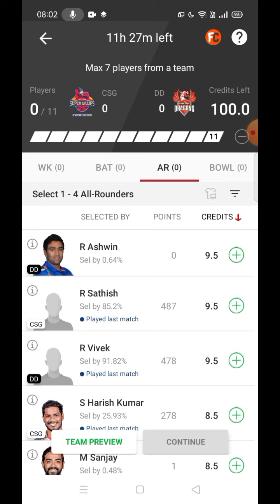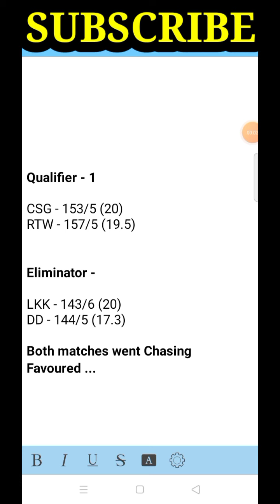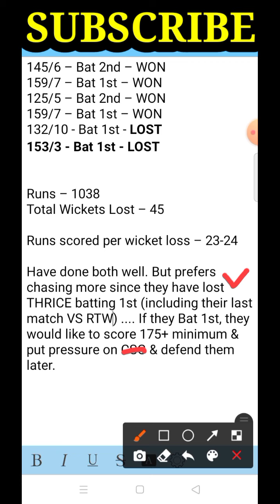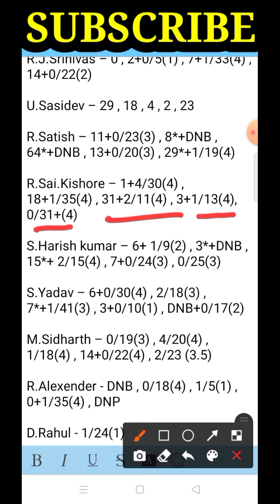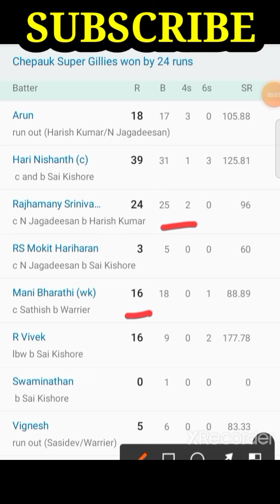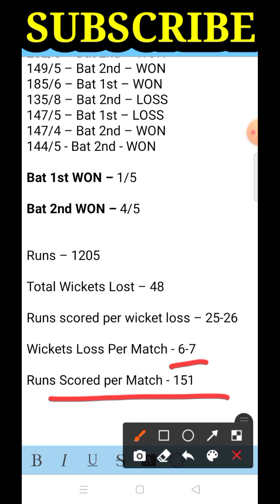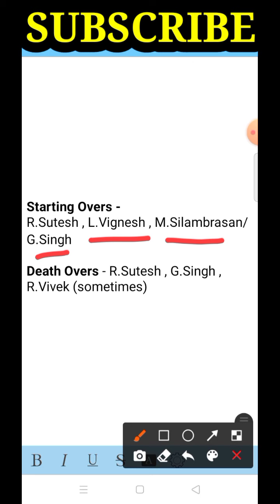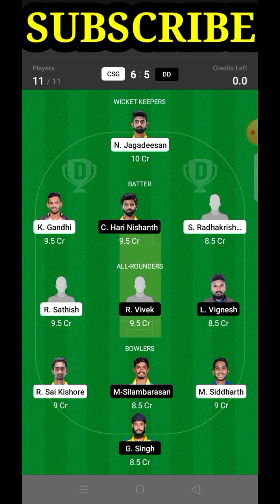CSG VS DD Dream11 Prediction || CSG VS DD Dream11 Team || Qualifier 2 TNPL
CSG VS DD Dream11 Prediction || CSG VS DD Dream11 Team || CSG VS DD Dream11 || Qualifier 2 TNPL || CSG VS DD Dream11 Prediction Today Match ||

NOTE: NO FINAL TEAM IS PROVIDED AFTER TOSS , ONLY KNOWLEDGE & CRUCIAL SUGGESTIONS AFTER TOSS 👍🏻✅

In this Video, I have discussed about the CHEPAUK SUPER GILLIS Vs DINDIGUL DRAGONS Qualifier-2 Dream11 Team Prediction

In this video, I have shown Dream11 Team Combination of CSG VS DD Qualifier-2 match from TNPL 2021 that is Tamilnadu Premiere League 2021 ... Squad Analysis + Pitch Behaviour + Head to Head Stats + Unknown Players have also been discussed !